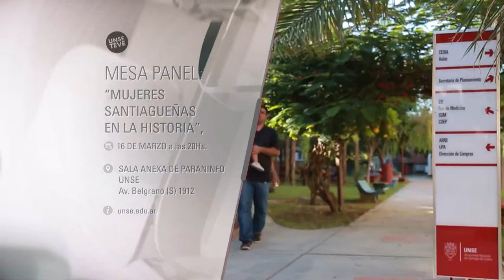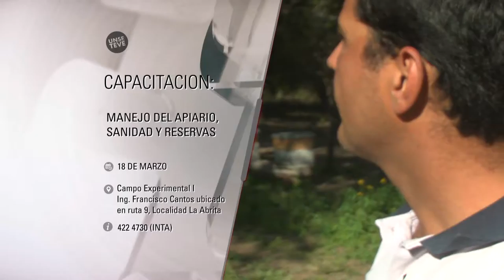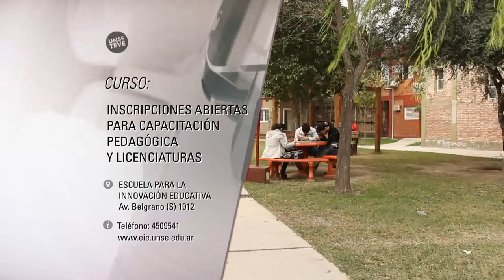AGENDA DEL 14-03-2016